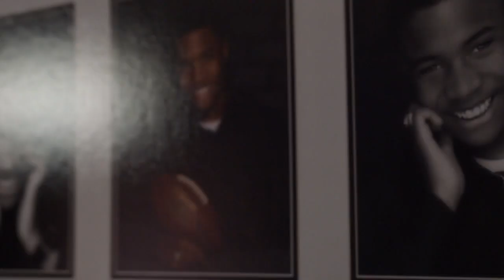Painting with Purpose: How Norman Taylor re-defined himself through art